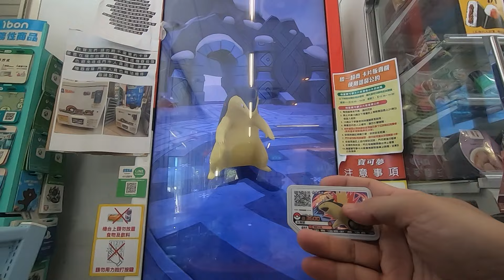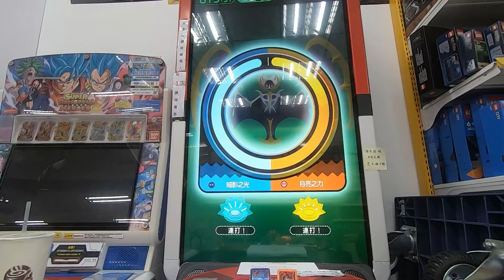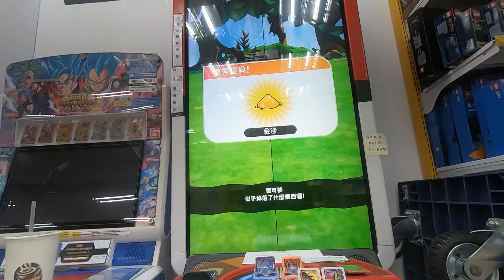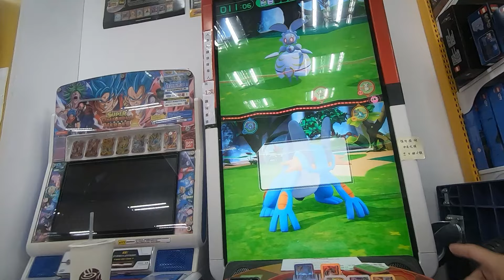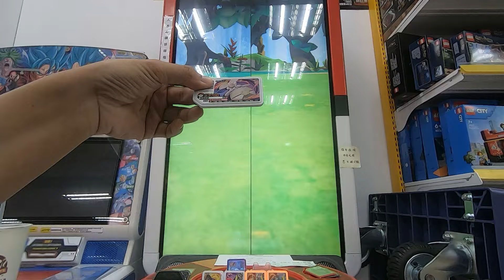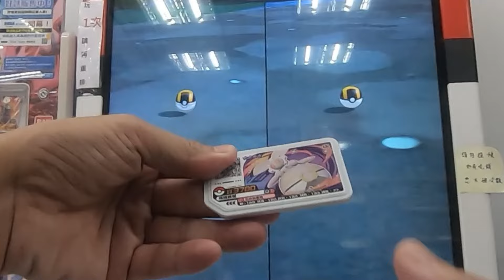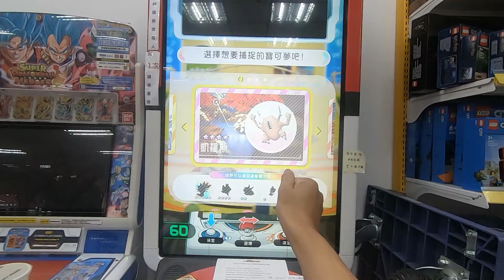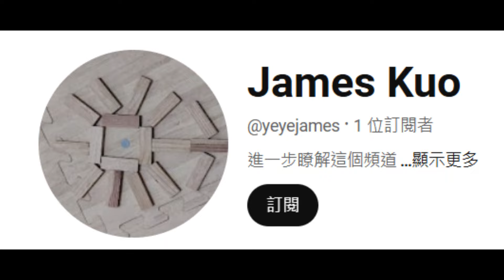我的瑪姬滴加啦~遭遇6彈最美四星卡片-瑪機雅娜!!【Pokémon gaole RUSH6彈】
【鴨子】我的瑪姬滴加啦~遭遇6彈最美四星卡片-瑪機雅娜!!

音樂出處:
 • 可愛一瞬間 | Japanese Chill Lo-Fi HipHopVi...